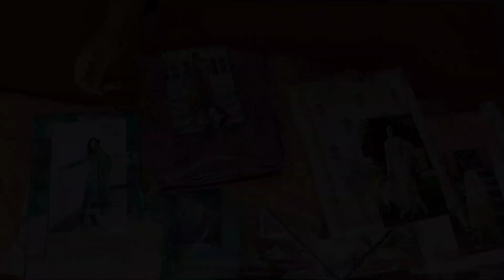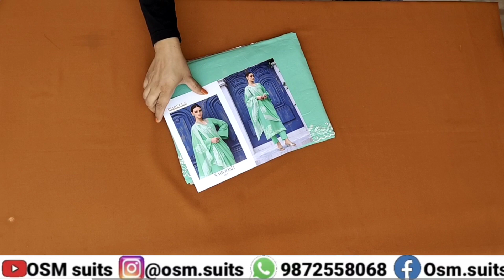बल्ले बल्ले‌💥💥💥💥 आज है भारी भरकम सेल,🛍️🛍️🛍️🛍️.9872558068 booking no.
cotton suits.
sale
sale
sale

free ship offer.

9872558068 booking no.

exact price confirm krne ke liye watsapp pr msg kre